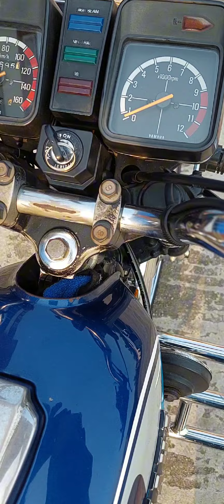বাইকটা রেডি করলাম কেমন হলো | Yamaha Rx115 | Japani original bike | Old Bike